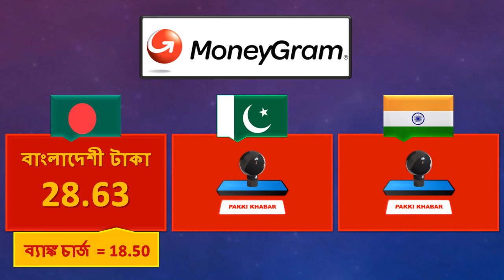Saudi Riyal Rate Today 11 August 2023 | Aaj Saudi Riyal Rate 11-8-2023